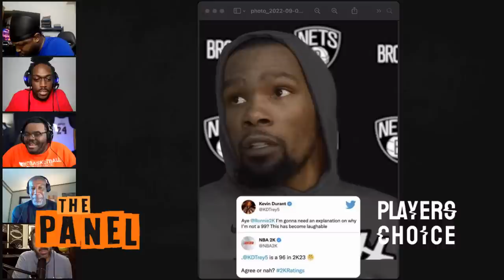Kevin Durant Disagrees w/ 2k Rating & Shaq Was NEVER the BEST in the NBA | The Panel EP1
Panel: Legend of Winning, TicketTV, Chltwn32, Sports Fluent, Del James and Host Ron